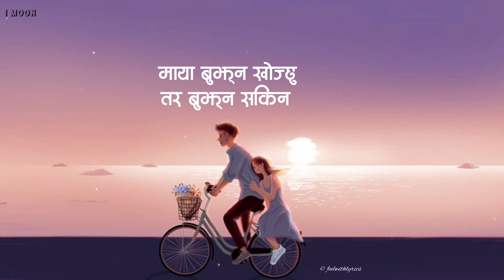Maya Laijau - Rnzeeet | Lyrics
Written & Performed : Rnzeeet
Support to Rnzeeet

Videos on this channel are made for purely lyrical and entertainment purpose only. I have no intention of making any profit and credit from this. We are just promoting our nepali songs and Artists.

Feel the lyrics 🙏🌹